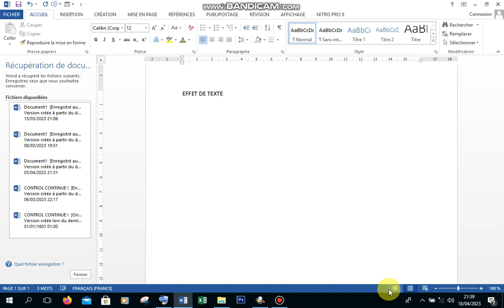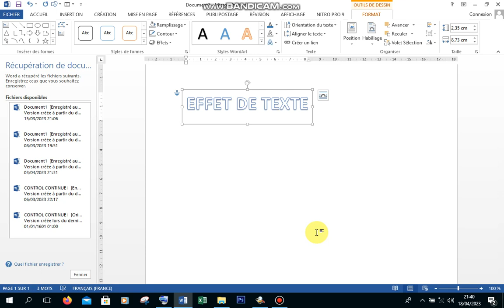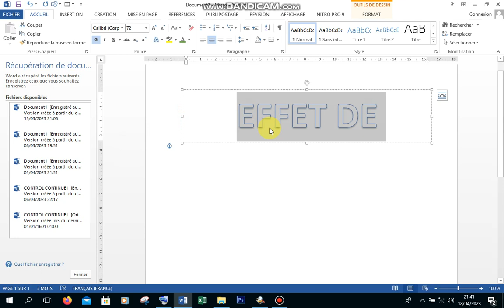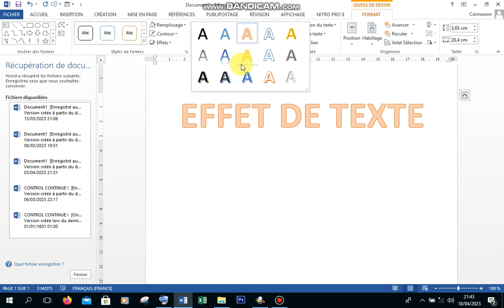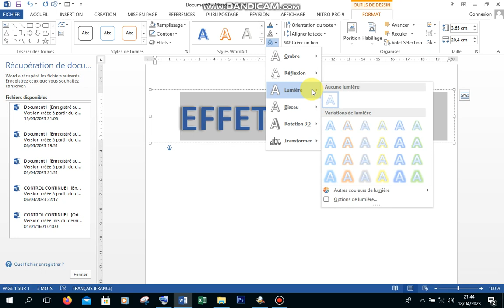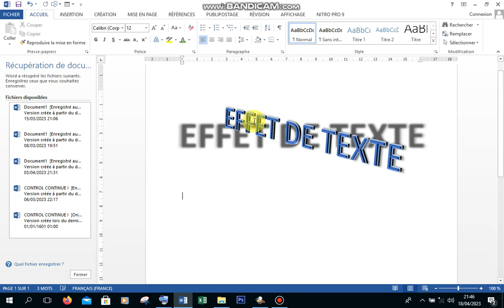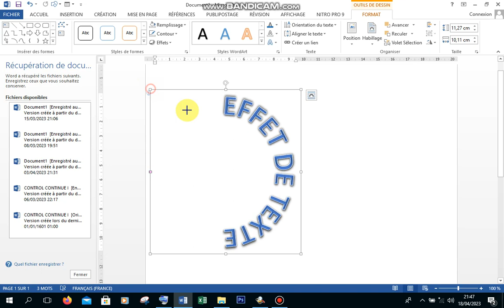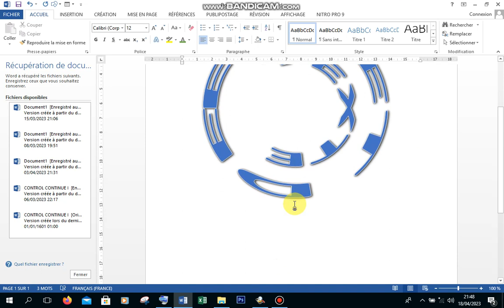Effet texte sur Microsoft Word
voici comment créer des meilleurs textes sur word
sur cette chaîne nous partageons les tutos pour infographie et nous restons à l'attente de vos besoins